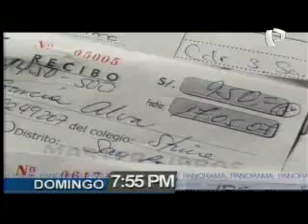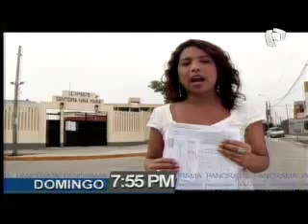Palabra de congresista Anicama: "no soy una robacable"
Luego de una larga ausencia ante las cámaras de televisión, y su separación momentánea del congreso, Celia Anicama, retó a sus adversarios políticos en un reportaje de Al Sexo Día a demostrar si su apelativo de "robacable" es verdadero.